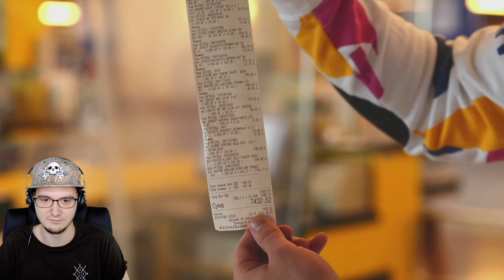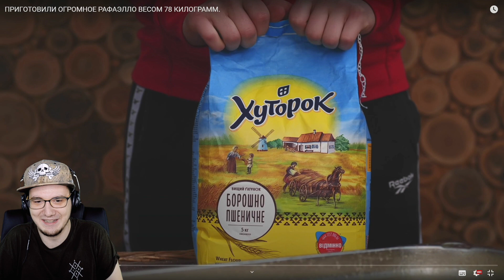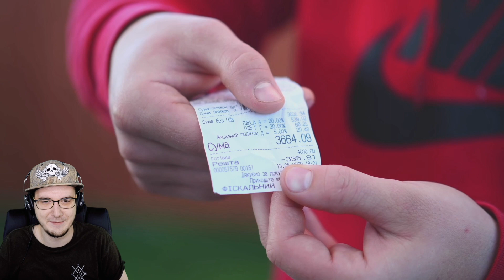ПРИГОТОВИЛИ ОГРОМНОЕ РАФАЭЛЛО ВЕСОМ 78 КИЛОГРАММ ► ВАНЗАЙ ( Vanzai ) | Реакция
ПРИГОТОВИЛИ ОГРОМНОЕ РАФАЭЛЛО ВЕСОМ 78 КИЛОГРАММ ► ВАНЗАЙ ( Vanzai )